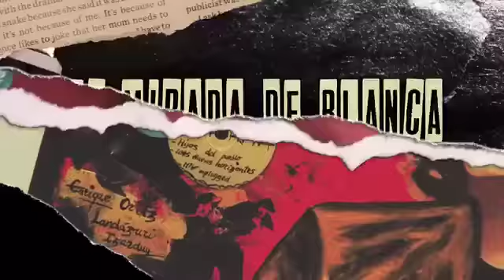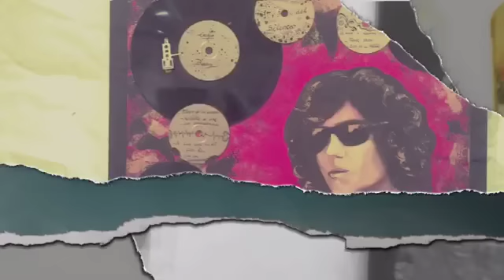La mirada de Blanca, C. Blanca Blanco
Obra de pintura de C. Blanca Blanco,  exposición en galería Arte Zappa  ubicada en Zaragoza,  España.  Enero 2016.
Video realizado por Diego Zappa